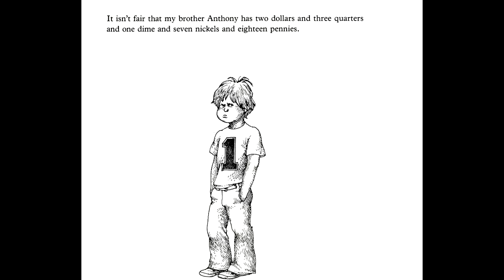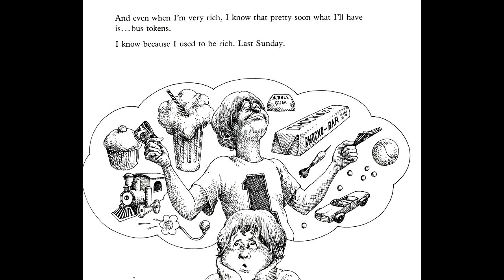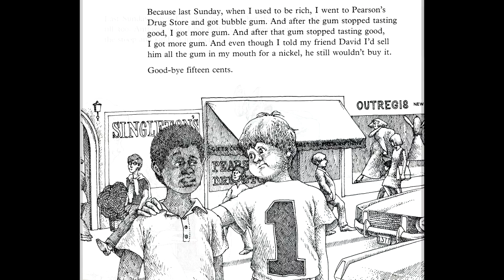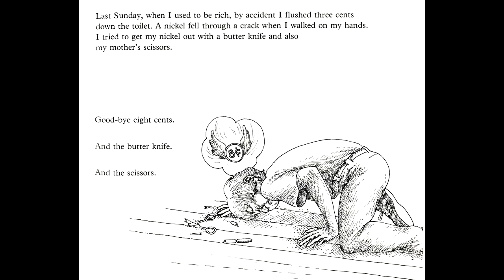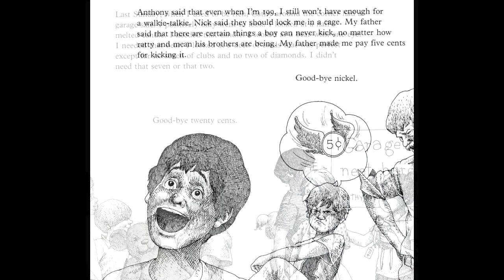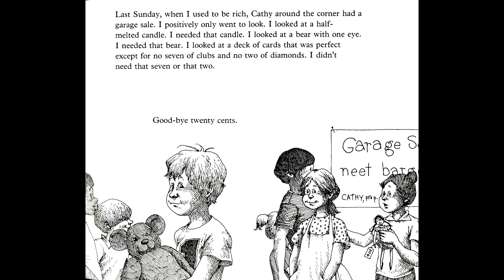Alexander, Who used to be rich last Sunday by Judith Viorst read by Grandpa Tom